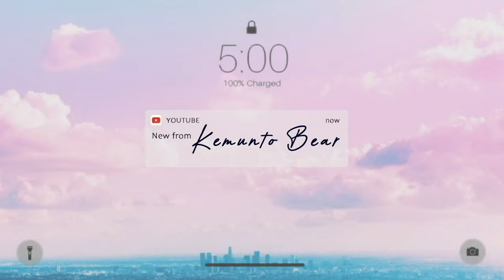Chit Chat GRWM Getting Ready With Me & My Niece More!Curious about Rihanna's Future with ASAP Rocky?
Chit Chat GRWM Getting Ready With Me & My Niece Curious about Rihanna's Future with ASAP Rocky? Chit Chat GRWM & More!
Rihanna's Biggest Secret Revealed! Parents with ASAP Rocky?!
Debunking Dating & Marriage Rumors! Rihanna & ASAP Rocky Truth!
Gen Z Niece Spills Tea on Rihanna & ASAP Rocky's Future Family!
The Truth About Rihanna's Relationship with ASAP Rocky: Kids and Marriage?